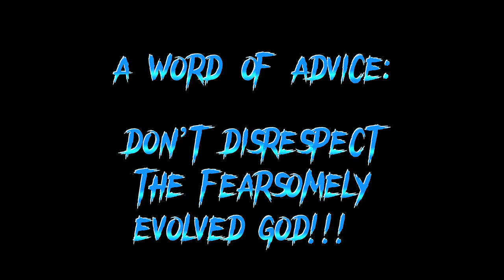FEARSOME GODZILLA HAS EVOLVED 🗣️🗣️🗣️🔥🔥🔥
*IF YOU SAY THIS PHRASE, YOU WILL NEG-SHOT ALL OF REALITY* 🗣️🗣️🗣️🔥🔥🔥